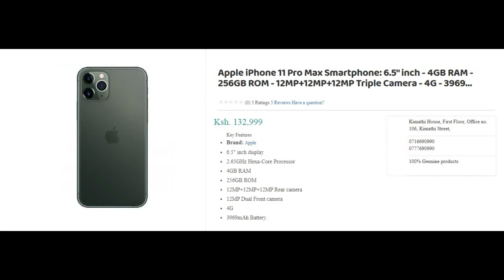Apple iPhone 11 Pro Max price in kenya